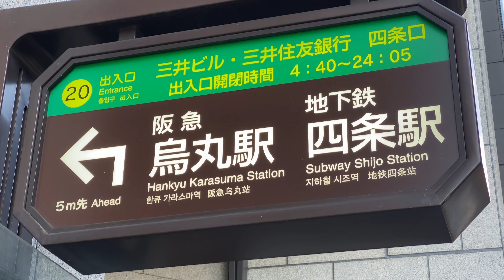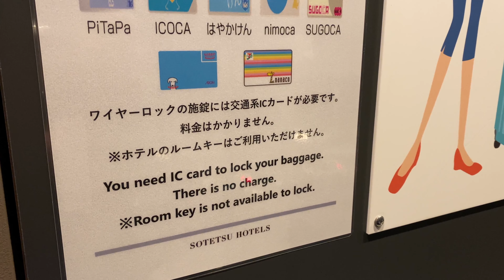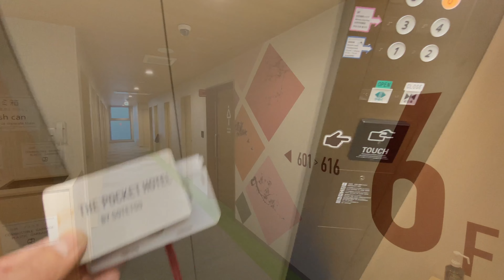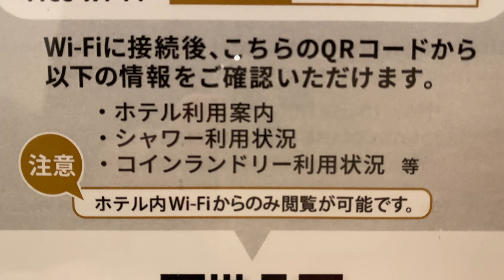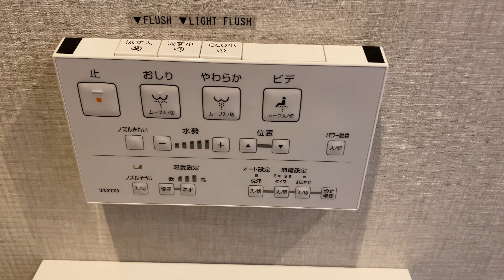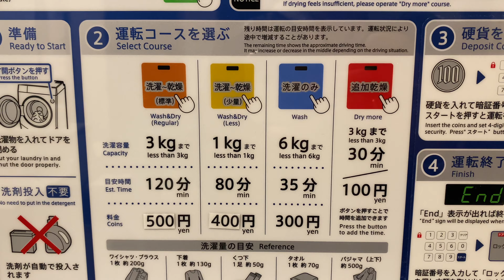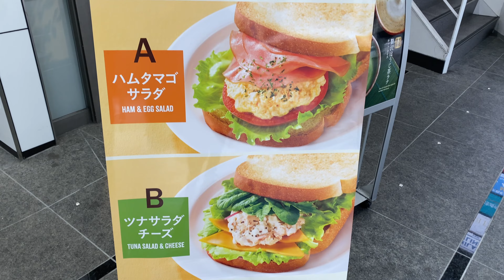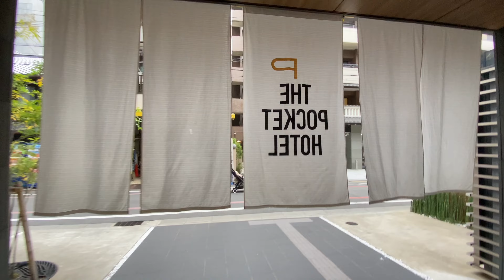Kyoto's Fully Private Capsule Hotel for Couples😴 Pocket Hotel Kyoto Shijo-Karasuma Review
I stayed at Pocket Hotel Kyoto Shijo-Karasuma, a fully private capsule hotel with a key, located in the Karasuma area of Kyoto city. I was satisfied with the cheap price and excellent cost effectiveness considering the location, as couples can also stay there.
I had breakfast at Hoshino Coffee store.

★Price: ¥7,010 ($48)(at the time of stay)
★Check-in time: 3:00 p.m.
Check-out time: 11:00

★Map (Access)
　・THE POCKET HOTEL Kyoto Shijo-Karasuma